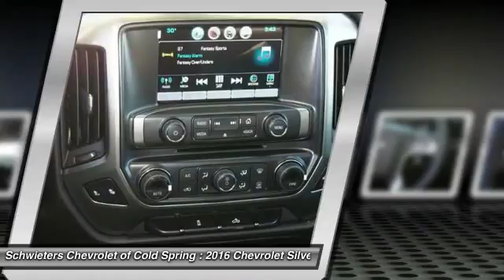2016 Chevrolet Silverado 1500 Cold Spring, St Cloud, Willmar, Alexandria, MN 16238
Don't miss this 2016 Chevrolet. Make a great choice today with this must-have truck. Learn more about this truck by contacting the dealership today and complete your driving dreams.